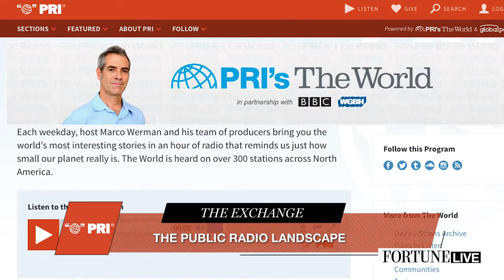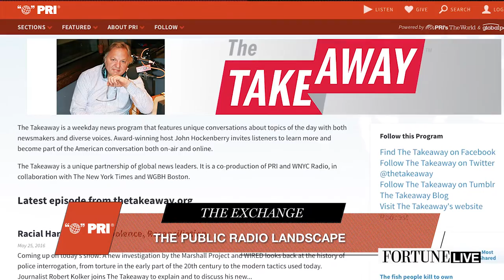NPR Isn’t The Only Game In Town | Fortune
Public Radio International CEO explains the different worlds of podcasts.